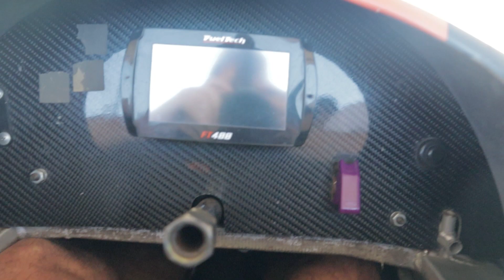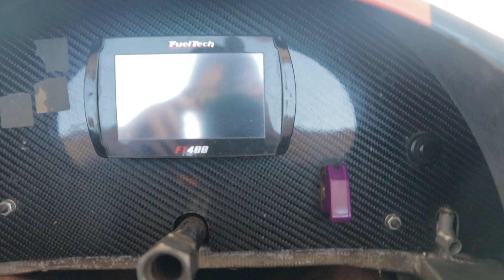COMENZÓ la primera tanda de la FORMULA 3🏁 PARTE 3 Chile | Wagen🧡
Comenzamos la fórmula 3 con los alumnos, pilotos, simulador de carreras, asado y con tremendas personas! SPOILER, se vienen 3 fechas seguidas, así que prepárense mis panas, esto es solo el comienzo🧡

0:00 intro
0:58 Un simulador de carreras?
2:05 Formula 3
3:03 Feedback piloto profesional
5:47 Qué es lo que hay que saber de un F3?
9:12 Vuelta reconocimiento (VELOZ)
11:50 Vuelta alumno
13:05 Simulador de carreras
13:34 Qué significa cada bandera en las carreras?
20:12 Dimos una vuelta en el F3
23:04 Cierre chau chau